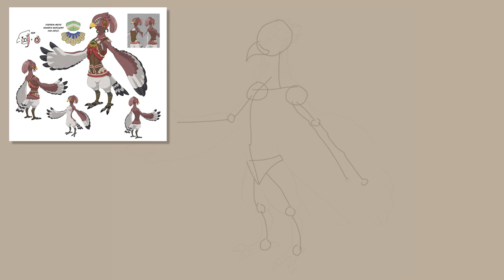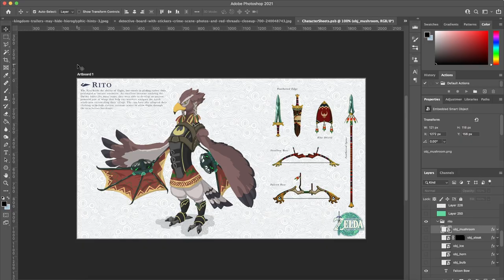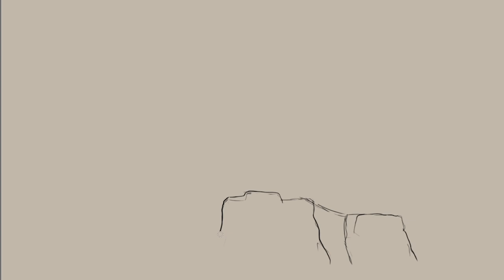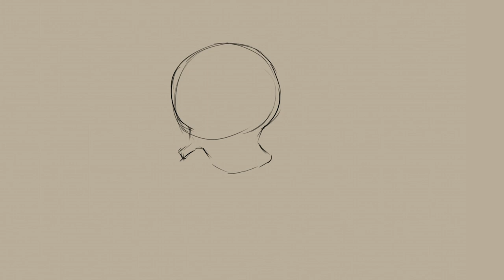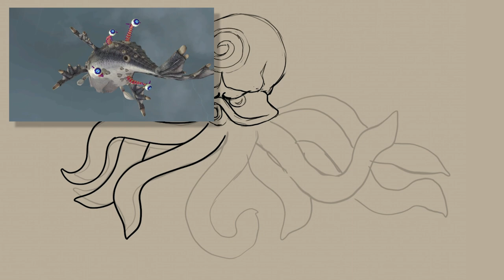Hebra Peak's Monster will Destroy the Rito! - Tears of the Kingdom Art Theory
! No spoilers allowed !
Hey guys! Sorry its been so long, I've been horribly sick for weeks. I also looked into my audio issues from last video, so please let me know if it is any better. Hope you enjoy this Rito Tears of the Kingdom zelda art theory!

0:00 Introduction
1:18 Rito
6:54 Rito Village
11:33 Hebra peak Boss
15:37 Final Speedpaint
16:58 Ending